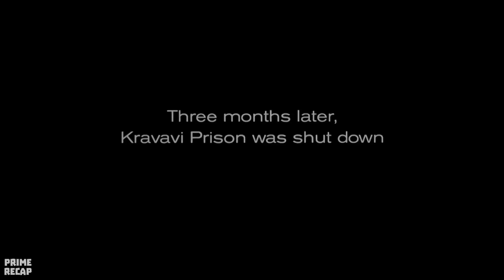He will have to DEFEAT the most DANGEROUS INMATE in the PRISON to gain freedom - RECAP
Kyle is an upstanding citizen who ends up in jail for murdering the guy who killed his wife. Sent to a violent maximum security prison, led by a warden with sadistic inclinations, he must fight daily to survive.

Movie Name: H3ll (2003)